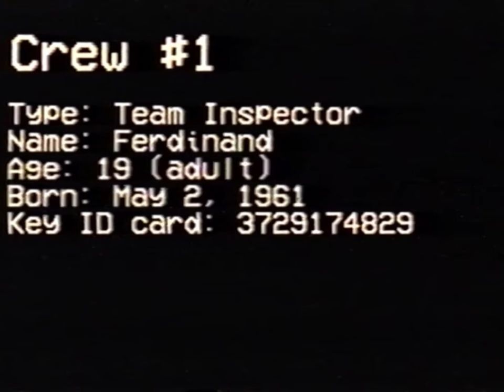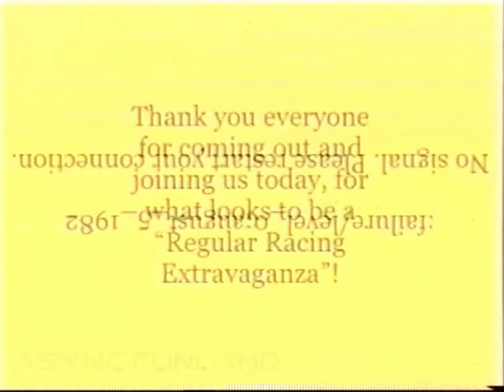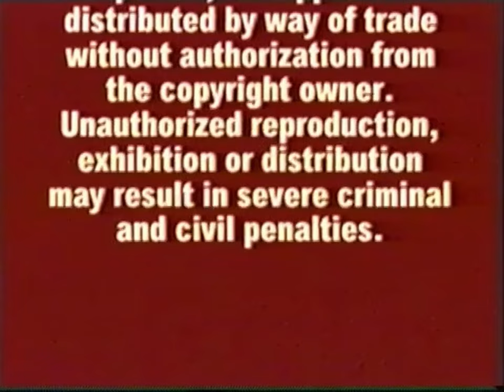Backrooms - Reconnaissance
8/11/82

Includes filters transfered using Samsung 14" CRT TV

Sept 2023

0:00 - Weakening
16:15 - Retrieve